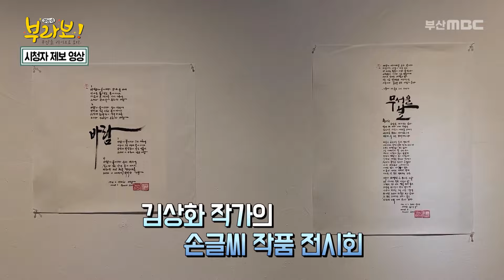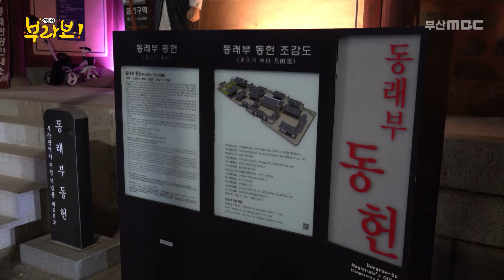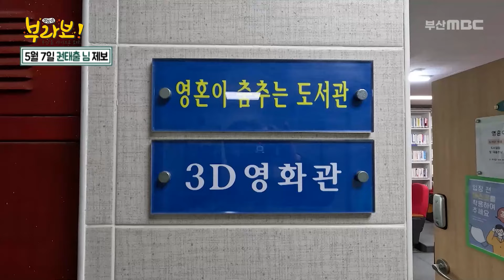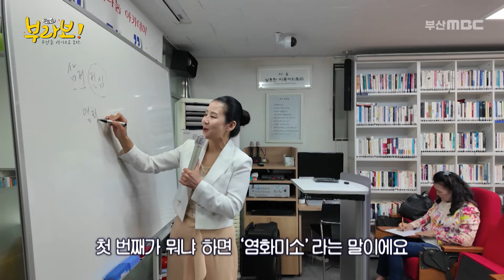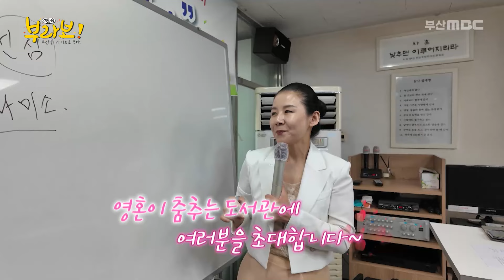부산에서 즐기는 문화소식 / 김상화 손글씨 전시회(수영구), 야간명소(동래구), 어린이날 영화의전당(해운대구), 기장미역다시마축제, 영혼이 춤추는 도서관 2024.05.10.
우리동네 톡톡 : 시청자분들의 제보로 만들어지는 생방송 부라보의 코너입니다. 부산의 여러가지 미담, 여행정보, 공연 정보 등 다양한 이야기를소개합니다.

영상이 채택되신 분들께는 소정의 제작비를 지급해드립니다.

1. 김상화 손글씨 전시회
2. 야간 명소 동래부 동헌
3. 어린이날 가면 추억을 만들수 있는 곳 '영화의전당'
4. 기장미역다시마축제, 벌써 11회를 맞은 행사로 지역 먹거리와 공연을 즐길 수 있어요. 매년 봄에는 가보세요.
5.  영혼이 춤추는 도서관, 부산국제장애인협의회가 운영하는 자기계발 도서관 입니다. 매주 화요일에는 시낭송 아카데미가 개최됩니다.